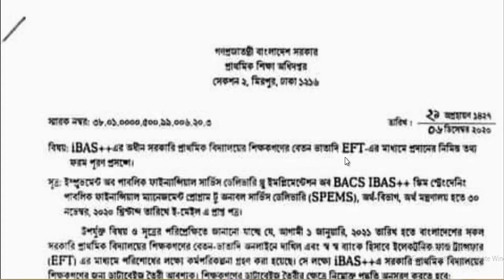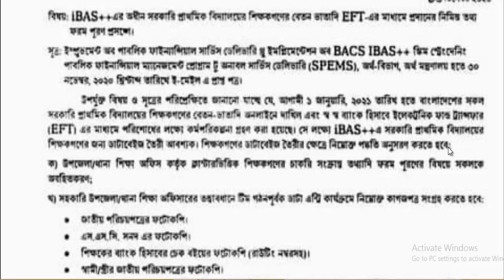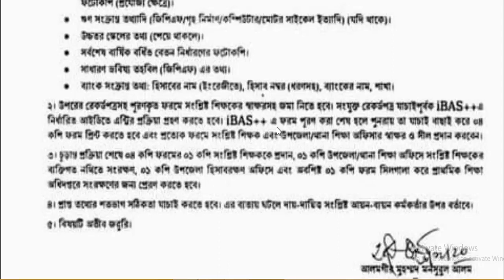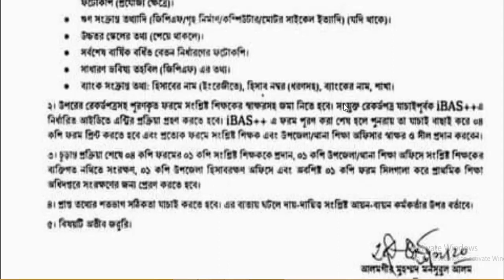প্রাথমিকে EFT সম্পর্কে নতুন নির্দেশনার কপিতে যা উল্লেখ রয়েছে।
প্রাথমিক শিক্ষকদের  EFT সম্পর্কে নতুন নির্দেশনার কপিতে যা উল্লেখ রয়েছে।